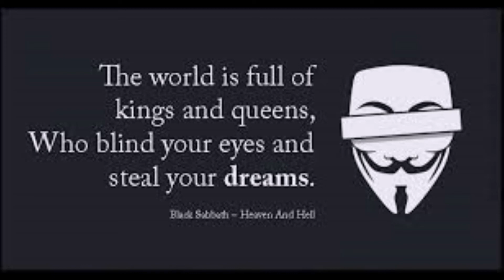GIPP-TRUE STORY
PATIENCE & PERSISTENCE